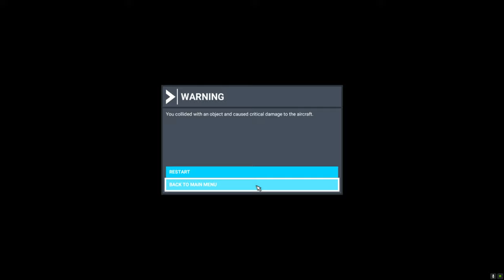MSFS2020 - Twofer today: GotFriends Astro One and A1R's new Shavrov SH-2.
'Ello big, beautiful world. A bit of madness today. The weird joy of Got Friend's newest physics testbed - the Astro One. I really need to work on my rotary wing skills. And A1R Design Bureau's beautiful little Shavrov SH-2. We poodle about Melbourne, take in some sites, attempt to land, crash badly, etc. All the usual fun of the fair.